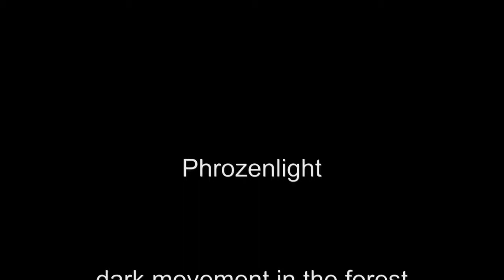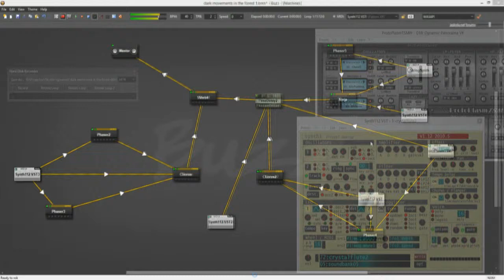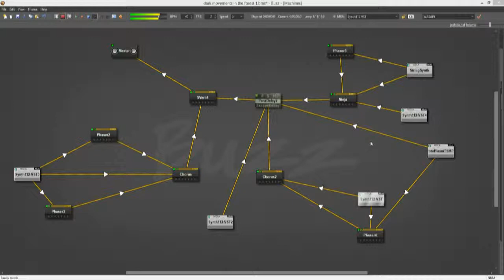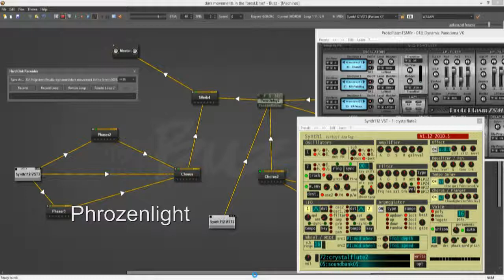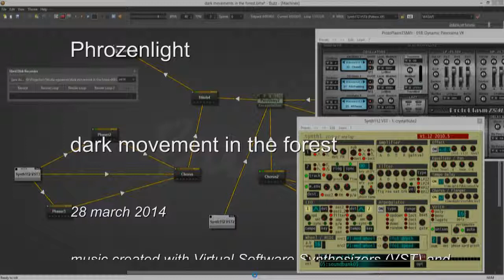Phrozenlight - dark movement in the forest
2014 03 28 dark movement in the forest

music created with Virtual Software Synthesizers (VST) and (Jeskola's) Buzz
NO HARDWARE SYNTHESIZERS
an1x used as controller keyboard.